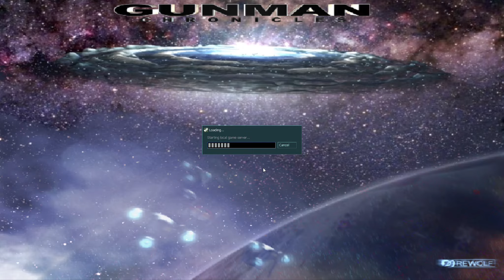#01 ● Waffentraining ● LET'S PLAY "Gunman Chronicles"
Kommentiertes Gameplay zum Spiel "Gunman Chronicles" von 2000. Das Spiel wurde von Rewolf als Mod für "Half Life" entwickelt.

(Amazon).

Spielhandlung:
In einer fernen Zukunft schlüpft der Spieler in die Rolle eines erfahrenen „Gunman“ (auf Deutsch etwa: bewaffneter Räuber, Gangster). Er verkörpert die fiktive Person Major Archer, welcher bereits seit 5 Jahren Leiter der Gunman-Truppe ist. Aus unerklärlichen Gründen wurden mehrere Kolonien von einem Alienschwarm, genannt „Xenom-Organismus“, überrannt. Aufgabe des Spielers ist es, diese Invasion zu stoppen und den Grund derselben herauszufinden. Man kommt einem wahnsinnig gewordenen Ex-General der Gunmen auf die Schliche, von dem man annahm, er sei bei einer Schlacht auf einem Planeten namens „Bensure Prime“ eines heldenhaften Todes gestorben.